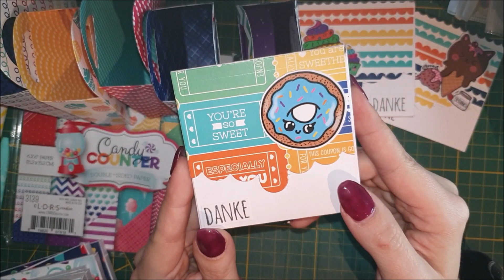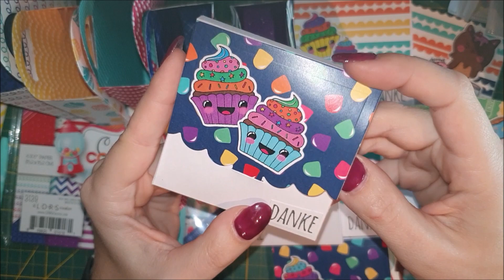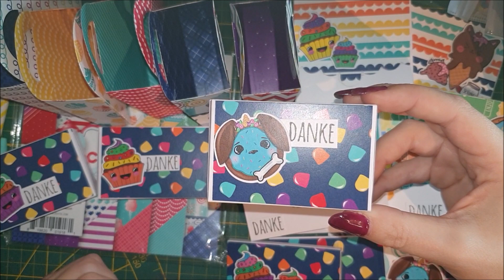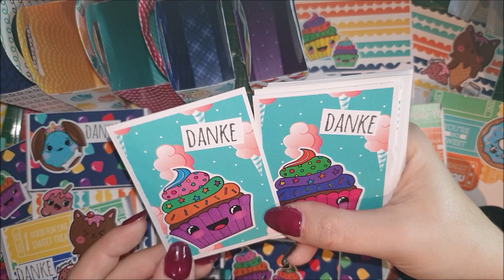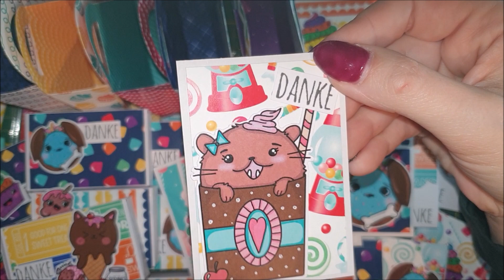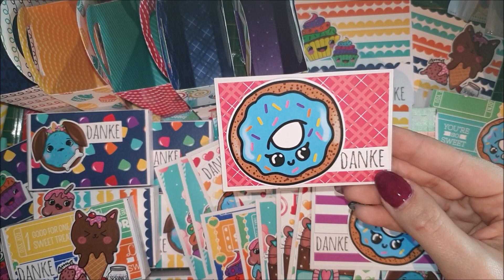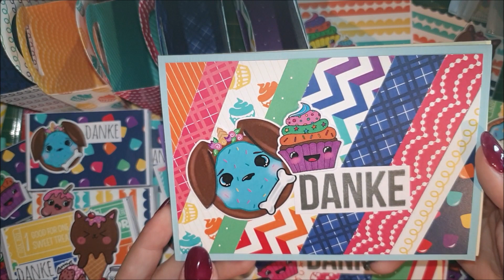LDRS Candy Counter / Bastel Update / Craft Update / Boxen /Atc's Restekarten / Simone's Bastelkram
Hallo =)
ich habe einen Kompletten Block verbastelt und damit sind tolle neue Goodies für Simone's Shop entstanden =)
wenn ihr bei Simone bestellt, gibt es ja immer tolle selbstgemachte Goodies vom Designteam =)